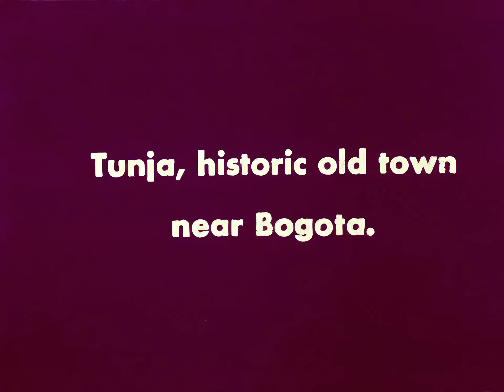Tunja en 1947 | Restauración por Kronovisor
Tunja, Boyacá, Colombia en 1947
El archivo original no cuenta con audio de ningún tipo.

Esta filmación de 16mm es atribuida a la artista estadounidense Hildreth Meière, quien cerca de 1947 realizó viajes por Colombia, Ecuador, y Perú.

En cuanto a la fecha de la filmación, parece ser correcta, debido a dos detalles captados en material fílmico. El primer indicio es el uniforme de los oficiales policía, que coincide con los tradicionales uniformes utilizados en el periodo entre 1940 y 1959.

El segundo detalle es una deducción a partir de fotografías bien documentadas de la Plaza de Bolívar y la conocida como "Casa del Fundador". Dichas fotografías muestran que la filmación se hizo en una fecha posterior a 1939 y anterior 1948.

Apoya este proyecto siguiendo y compartiendo, puedes disfrutar de todo el contenido gratuito en las siguientes plataformas:

Capítulos:
00:00 Inicio
01:12 Carrera 12 con Calle 20 (Probablemente)
01:20 Mercado en la Plaza Real de Tunja
02:35 Plaza de Bolívar, Catedral basílica metropolitana Santiago de Tunja
02:48 Esquina de la Plaza de Bolívar, Carrera 9 con Calle 20, al fondo la Iglesia de las Nieves